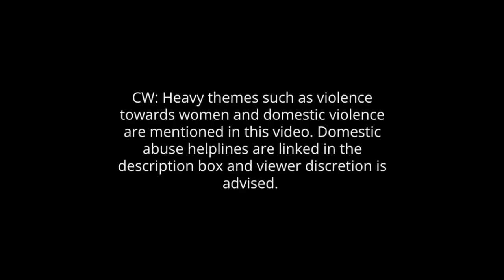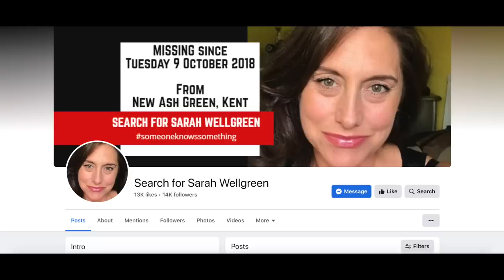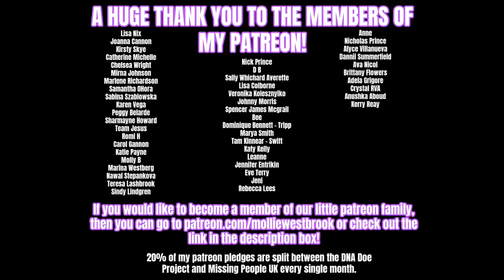The Murder of Sarah Wellgreen - SOLVED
Today’s video is on the case of Sarah Wellgreen.

Domestic Abuse Helplines:

UK national domestic abuse helpline (Refuge): 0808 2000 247
American helpline: 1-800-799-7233 or text "START" to 88788
Australia helpline: 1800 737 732

Many Thanks to the sources used to help me make this video:
Killer In My Village Documentary